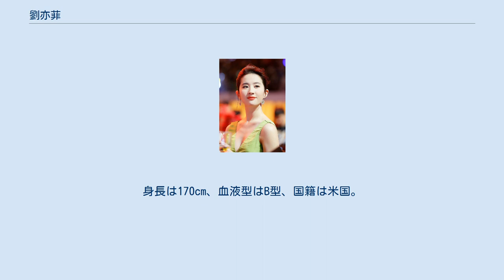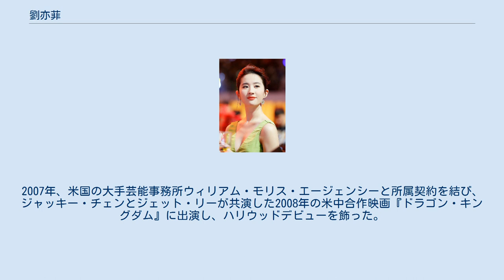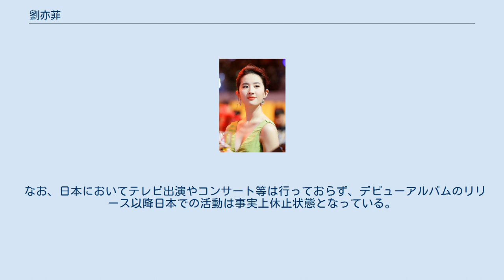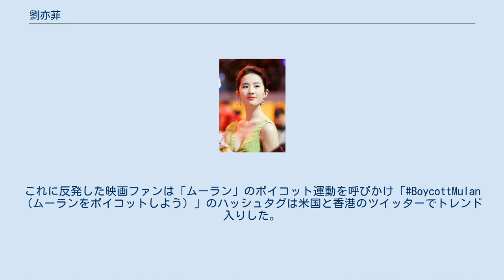劉亦菲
劉 亦菲（リウ・イーフェイ、Liu Yifei、1987年8月25日 - ）は、中国出身の女優、歌手。
本名は劉 茜美子（リウ・シーメイズー）。
身長は170cm、血液型はB型、国籍は米国。
 父の安少康はフランス語学者、母の劉曉莉は中国国家一級演員の資格を持つ舞踊家。
生後間もなく両親は別居（その後離婚）し母に引き取られて育つ。
 9歳の時に母と米国へ渡るが、女優を志し14歳で帰国。
著名な実業家陳金飛のマネジメントを受け、2003年のテレビドラマ『華の家族』に出演し芸能界にデビューした。
続いて金庸原作の武侠ドラマ『天龍八部』の主要キャストにも抜擢された。
 2003年から2006年7月に卒業するまで北京電影学院表演系本科に在籍。
演技の勉強を積む傍らで2003年に『五月の恋』で映画デビューし、2006年の武侠ドラマ『神鵰侠侶』で主演を務めるなど、映画やテレビドラマの話題作品への出演が相次いだ。
 2006年9月から米国のスタンフォード大学に在学。
2007年、米国の大手芸能事務所ウィリアム・モリス・エージェンシーと所属契約を結び、ジャッキー・チェンとジェット・リーが共演した2008年の米中合作映画『ドラゴン・キングダム』に出演し、ハリウッドデビューを飾った。
 2009年6月、米国から帰国。
その後は歴史映画『項羽と劉邦/White Vengeance』（2011年）、『曹操暗殺 三国志外伝』（2012年）、ファンタジーアクション映画『ドラゴン・フォー』シリーズ（2012～14年）、韓国俳優ソン・スンホンと共演した恋愛映画『第3の愛』（2015年）などに出演。
2020年には米国ディズニーの実写映画版『ムーラン』で主演している。
 日本では2005年6月から衛星放送で放送が始まった武侠ドラマ『天龍八部』で注目されるようになり、8月にソニー・ミュージックレコーズと歌手として契約して話題になった。
翌年7月にイーフェイ名義で日本語版のシングル『真夜中のドア』を発売して歌手デビュー、9月には日本語版のアルバム『All My Words』も発売した。
また同時期に中国語（北京語）版のアルバム『劉亦菲』を中国をはじめアジア各地で発売した。
中国本土での売り上げは60万枚。
 なお、日本においてテレビ出演やコンサート等は行っておらず、デビューアルバムのリリース以降日本での活動は事実上休止状態となっている。
 2002年 2003年 2004年 2005年 2006年 2007年 2009年 タイトルは 邦題 - 原題 の順（日本未公開作品は原題のみ） 2019年、香港の「逃亡犯条例」改正案をめぐる香港の抗議デモに関し、多くの中国の芸能人がデモに関しては政府支持の声を上げ、リウ・イーフェイが8月15日に、中国国営人民日報の「私は香港警察を支持する。あなたたちが皆、私を攻撃しても構わない」という投稿をシェアし、物議を醸した。
これに反発した映画ファンは「ムーラン」のボイコット運動を呼びかけ「BoycottMulan（ムーランをボイコットしよう）」のハッシュタグは米国と香港のツイッターでトレンド入りした。